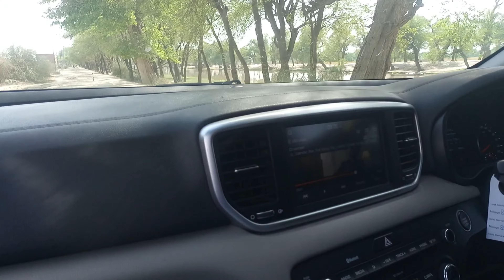BAHWALPUR CANAL 4K VLOG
WELCOME TO THE OUR VLOG CHANNEL
AND EXPERINCE THE BEST PAKISTANI VLOGS IN THE WORLD
WE WILL MAKE YOUR DAY JOYFUL BEST FACTS ABOUT HISTORICAL PLACES
AND THE FAMOUS PLACES IN PAKISTAN